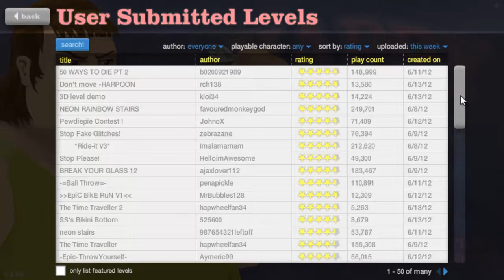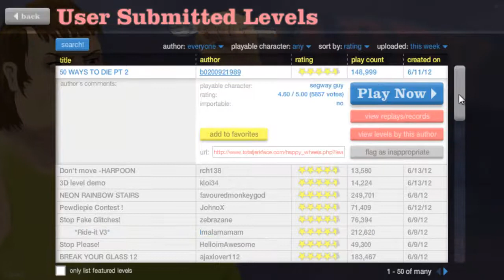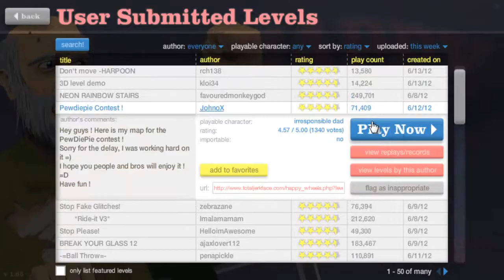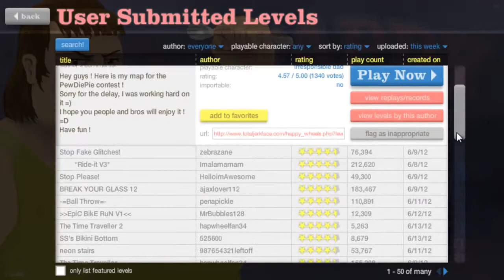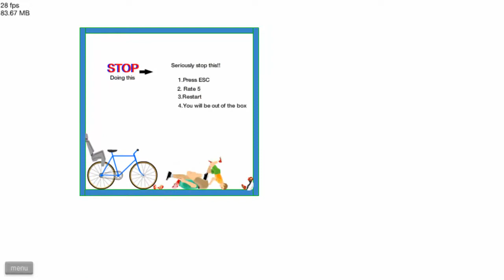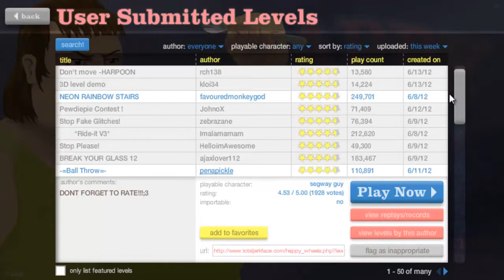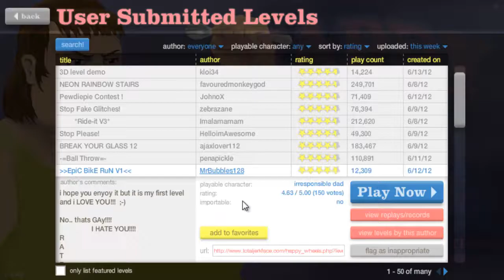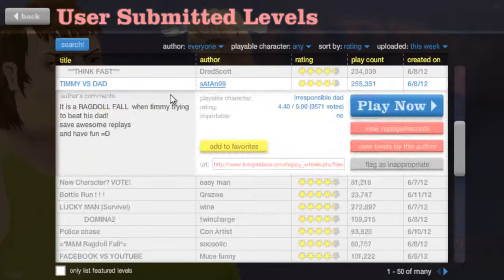Happy Wheels Episode 31:Milk My Nipple.